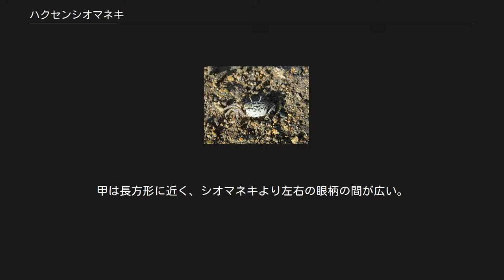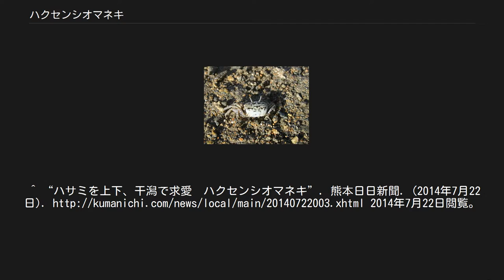ハクセンシオマネキ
ハクセンシオマネキ（白扇潮招、学名：Uca lactea lactea）は、エビ目（十脚目）・スナガニ科に分類されるカニの一種。
オスの片方の鋏脚が極端に大きい、いわゆるシオマネキの一種で、白っぽい体色が特徴である。
 U. lactea という種レベルではインド洋・西太平洋の熱帯・温帯域に広く分布し、このうち北西太平洋の温帯域に分布する本亜種を基亜種として位置づける。
 甲長12mm、甲幅18mmほどで、大きさは狭義のシオマネキ（U. arcuata）の半分くらいしかない。
甲は長方形に近く、シオマネキより左右の眼柄の間が広い。
甲の背面は灰白色の無地、雲状の横しま模様、黒地に白小斑など個体差がある。
オスの大鋏は顆粒がなく平滑で白いが、黄白色、灰白色などこちらも若干の個体差がある。
 生息域は河口域の満潮線付近、泥まじりのやや堅い砂浜か転石地帯で、日当たりが良いが干潮時にも乾燥せず、また水もかぶらない区域に限られる。
このような条件が揃った区域にそれぞれが巣穴を掘り、集団で生活する。
この区域に近接して海側にチゴガニ、陸側にアシハラガニが生息することが多い。
 巣穴は入り口の直径2cm、深さ20cmほどで、巣穴の周囲にはコメツキガニと同様に砂団子が見られる。
近付くと素早く巣穴に逃げこむが、動かずに待っていると数分で姿を現す。
 繁殖期は6-8月で、この時期にはオスのウェービングが見られる。
白い大きな鋏脚を振り上げる様が白い扇子を振るように見え、和名はここに由来する。
メスは交尾後に産卵・抱卵し、幼生を海に放出する。
幼生は2-3週間ほど浮遊生活を送り、ゾエア5期、メガロパを経て生息に適した区域に定着する。
定着後2年目から繁殖に参加し、寿命は数年ほどとみられる。
 神奈川県以西の本州太平洋岸、四国、九州、朝鮮半島南部沿岸に分布する。
当該地域にはシオマネキも分布しているが、ハクセンシオマネキの方が生息地や個体数が多い。
本州・四国・九州で「シオマネキ」といえばハクセンシオマネキを指す場合もある。
熊本県上天草市松島町永浦島には日本最大級のハクセンシオマネキの生息地がある。
 都市近郊では河口域の干拓、浚渫、環境汚染などが脅威となり、生息地が減少している。
2000年に発表された環境省レッドリストでは準絶滅危惧（NT）に指定されていたが、絶滅のおそれが増大したとの判断から2006年の改訂で絶滅危惧II類（VU）となった。
 オキナワハクセンシオマネキ(雌) 西表島 オキナワハクセンシオマネキ U. lactea perplexa (H. Milne Edwards, 1837) 独立した種 U. perplexa とすることもある。
外見はハクセンシオマネキとほとんど区別がつかないが、分布域や生態が異なる。
 南西諸島からフィリピン、バヌアツにかけての西太平洋熱帯域に広く分布するが、九州南部でハクセンシオマネキと分布が重複する可能性が指摘され、精査の必要があるとされる。
 マングローブ下の軟泥干潟に生息する。
また、稚ガニは定着1年目から繁殖に参加する。
^ “ハサミを上下、干潟で求愛　ハクセンシオマネキ”. 熊本日日新聞. (2014年7月22日). 2014年7月22日閲覧。